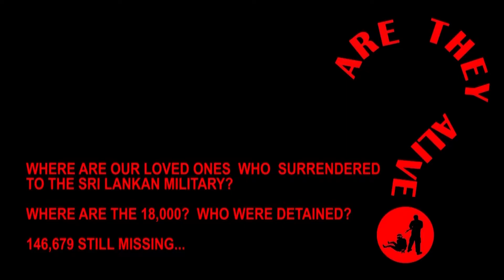Are They Alive? Protest 04 - London 29th Jan 2017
அவர்கள் உயிரோடுள்ளார்களா?

கைது செய்யப்பட்டு, சரணடைந்த இளைஞர்கள், யுவதிகள் உள்ளிட்ட பல்லாயிரக்கணக்கான தமிழ் மக்கள்  உயிருடன் உள்ளார்களா அல்லது கொல்லப்பட்டு விட்டார்களா என்ற விபரம் தெரியாமல் தவிக்கும் ஆயிரக்கணக்கான உற்றார்கள் உறவினர்கள் தற்போது எம்மண்னில் போராட்ட களத்தில் குதித்துள்ளர்கள். நீதியான அவர்களது கோரிக்கைகளை உலகில் எங்கும் பரந்திருக்கின்ற தமிழ் மக்கள் மட்டுமல்லாது மானுடத்தை நேசிக்கும் அனைவரும் ஆதரிப்பது கடமையாகும்.

ஏழு வருடங்கள் கடந்த பின்னரும் கைது செய்யப்பட்டு காணாமல் ஆக்கப்பட்டவர்களின் விபரத்தை முன்பிருந்த ராஜபக்ஸ அரசும் இப்போதுள்ள சிறிசேன அரசும் மறைக்க முற்படுவதை அம்பலப்படுவதற்காக பிரித்தானிய  தமிழர் பேரவை - அவர்கள் உயிருடன் உள்ளர்களா "Are They Alive?" - என்ற தொடர் போராட்டத்தை  2009 ஆம் ஆண்டில் இருந்து இதுவரை தொடர்கின்றது. பிரித்தானிய ஆட்சிபீடம், ஐநாவில் அங்கம் வகிக்கும் உறுப்பு நாடுகள் உட்பட பன்னாட்டு மன்றங்களில் கைது செய்யப்பட்டவர்கள் பெயர், விடுவிக்கப்பட்டவர்கள் பெயர் மற்றும் இன்று வரை  தடுத்து வைக்கப்பட்டவர்கள் பற்றிய முழுமையான விவர தொகுப்பினை சிறிலங்கா அரசு வெளியிட  வேண்டும் என்று வலியுறுத்தி வருகின்றோம்.

இக் கோரிக்கையின் நியாயத் தன்மையை உணர்ந்து உலகின் பல்வேறு முக்கியமான அமைப்புகளும் பல்வேறு நாடுகளும்  சிறிலங்கா அரசிற்கு கொடுத்த அழுத்தம் காரணமாக காணாமல்  போனவர்களுக்கான காரியாலயம்  (OMP) ஒன்று திறந்து வைக்கப்பட்டது. ஆனால்  இது ஒரு காலம் கடத்தும் தந்திரம் என்றும் இதனால் எந்தவித பலனும் கிடைக்கப் போவதில்லை என்றும் தொடர்ந்து  பல நாடுகளுக்கு தெரியப்படுத்தி  வருகின்றோம். இந்த நிலையில் வவுனியாவில் இடம் பெறுகின்ற சாகும்வரை உண்ணாவிரத போராட்டத்தை  பிரித்தானியாவில்  உள்ள புலம்பெயர்  தமிழ் மக்கள் முழுமையான ஆதரவினைத் தெரிவித்து, வருகின்ற ஞாயிற்று கிழமை இலக்கம் 10 டவுனிங் தெருவில் பிரித்தானிய தமிழர் பேரவை ஒழுங்கு செய்துள்ள கவனயீர்ப்பு ஆர்ப்பாட்டத்தில் கலந்து கொள்ளுமாறு அன்புடன் வேண்டுகின்றோம்.

வருகின்ற மார்ச் மாதம் இடம்பெறவுள்ள ஐ.நா மனித உரிமைக் கழகத்தின் கூட்டத் தொடர் சிறிலங்கா அரசிற்கு முக்கியத்துவம் வாய்ந்தது. பண பலம், சிறப்புத் தேர்ச்சி பெற்ற அதிகாரிகள் மற்றும் ராஜதந்திரிகள் உள்ளிட்ட அனைத்து வளங்களோடும் வசதிகளோடும் எம் மக்களுக்கு நடந்த கொடுமைகளை மறைத்து உலகின் நேரடிப் பார்வையிலிருந்து நழுவிச் செல்ல சிறிலங்கா அரசு திட்டம் தீட்டி துரிதமான நடவடிக்கைகளில் ஈடுபட்டு வருகின்றது.

அசுர பலமிக்க "கோலியாத்து" போன்ற சிறிலங்கா அரசின் முன்னே எளிமையான "தாவீது" போல தமிழர் தரப்பும் தார்மீக பலத்தினையே தற்காப்புக் கவசமாகக் கொண்டு தனது தயாரிப்பு நடவடிக்கைகளை நுட்பமாக மேற்கொண்டு வருகின்றது. இந்த வேளையில் எம் உறவுகள் தாயகத்தில் துணிவுடன் மேற்கொண்டுள்ள சாத்வீகப் போராட்டம் உலகின் கவனத்தினை ஈர்க்க வேண்டும். அதனை உங்களால் செய்ய முடியும்.

ஒவ்வொரு உயிரும் பெறுமதி மிக்கது! காணாமல் போன அனைவருக்கும் என்ன நடந்தது என்பதனை வெளிக் கொண்டு வருவோம் என்று உறுதியுடன் போராடுவோம்!